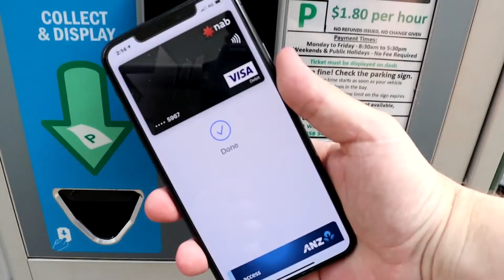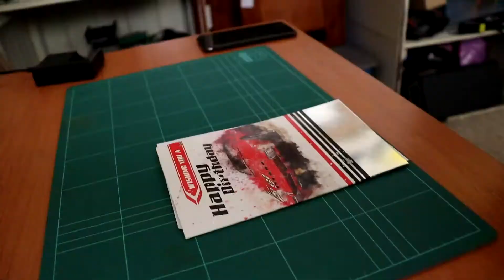Can ONLY Hope!